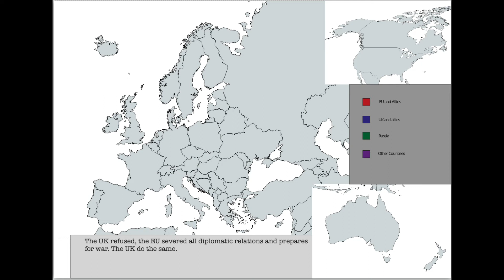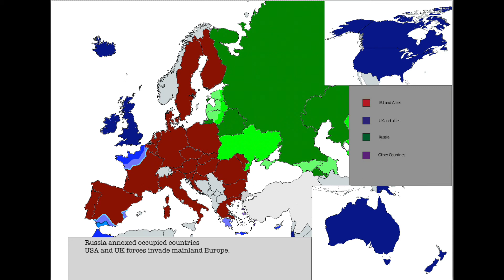EU invasion of UK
What if the EU invaded the UK? This is impossible but it is fun to imagine.

Map:
Mapcharts.net